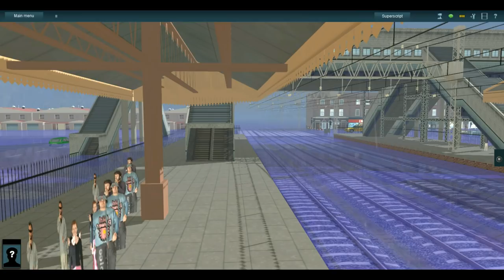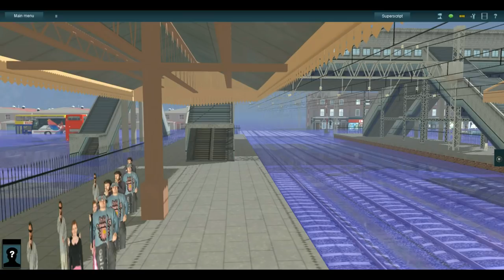Trainz Railfanning Pt 128: Thomas & Friends Meet British Rail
It has been raining non-stop for a while. As a result, the nearby lake has flooded into the streets. People still need to get to work and back, so Thomas: The Tank Engine and his friends are working hard helping British Rail get these people to their destinations.